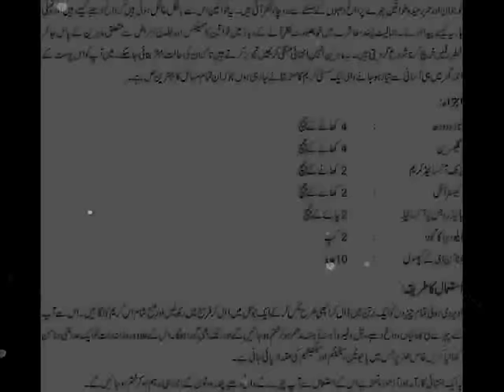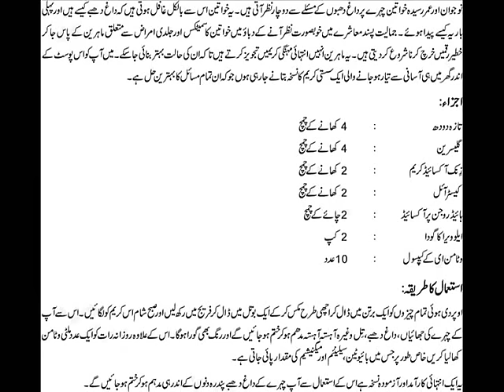Beauty Cream Formula In Urdu Face Whitening Cream Banane Ka Tarika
Beauty Cream Formula In Urdu Face Whitening Cream Banane Ka